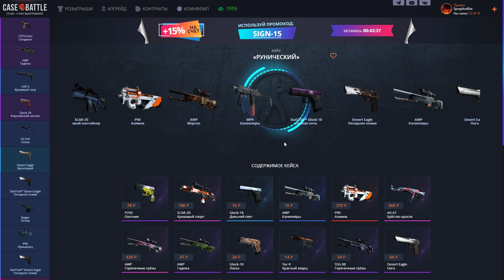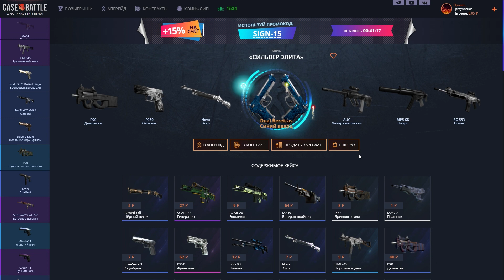CASE-BATTLE | НАКОНЕЦ-ТО ОКУПИЛСЯ, СПАСИБО КБ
Выбил M4A1-S | Скоростной зверь

ТЕГИ